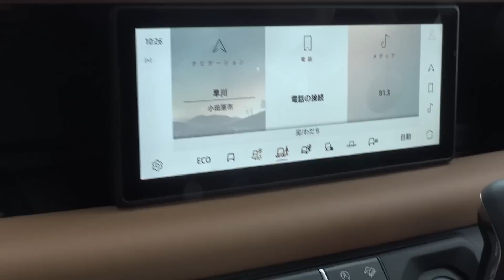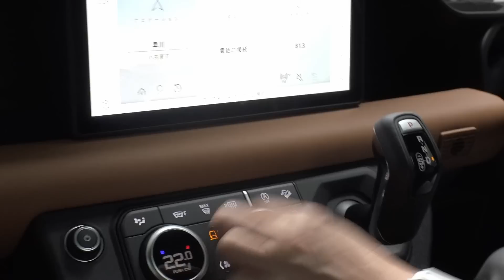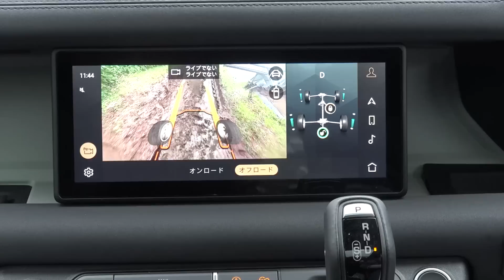竹岡圭のランドローバーディフェンダー90/110【LAND ROVER DEFENDER 90/110】ON/OFF試乗記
ランドローバー・ディフェンダー❗️今回はディフェンダー90（短い方）と、ディフェンダー110（長い方）のディーゼルモデルをお届けしまーす👍
なんと❗️オフロード走行もありますよん。水の中まで行っちゃいまーす👍
しかし…😅撮影当日ら悪天候😵‍💫とにかく霧がすごかったー😵
それも生き残れるか⁉的ヘビーデューティーな、ディフェンダーには似合ってるかも⁉️